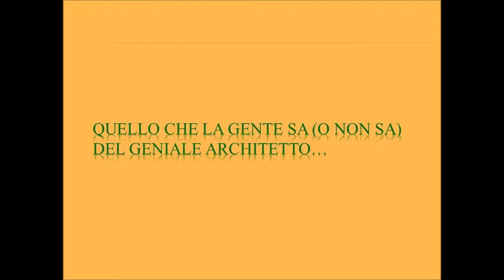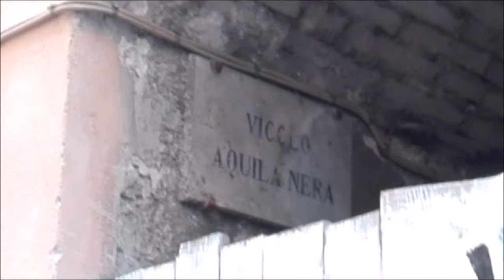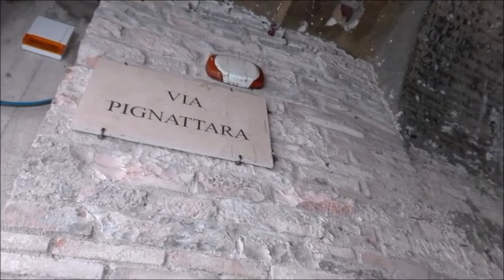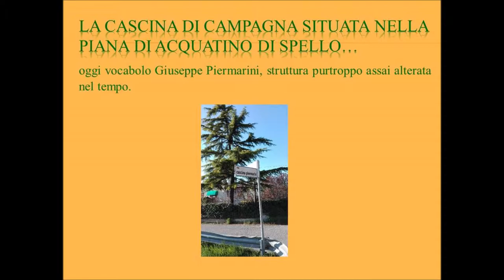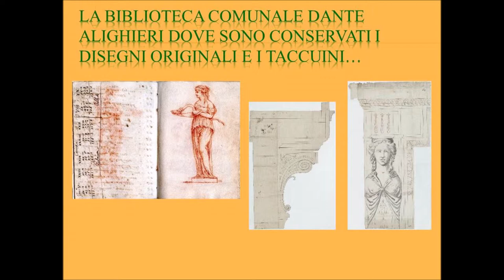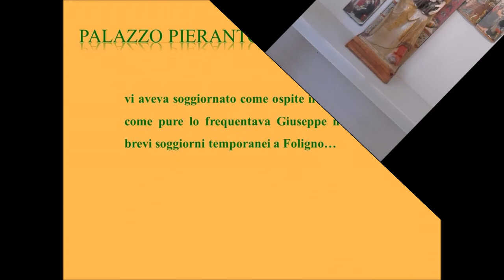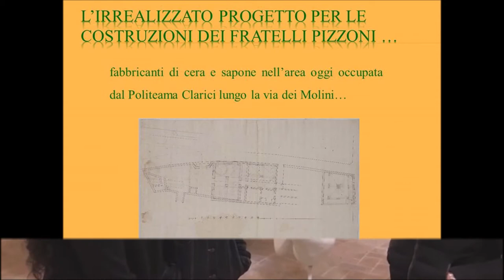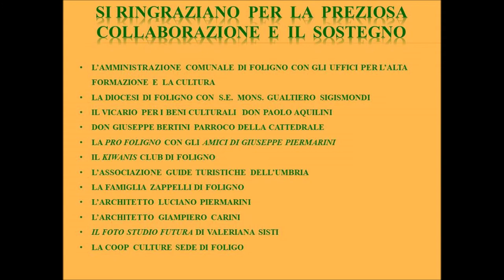Sulle tracce di Giuseppe Piermarini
ITE "F.Scarpellini" - Foligno